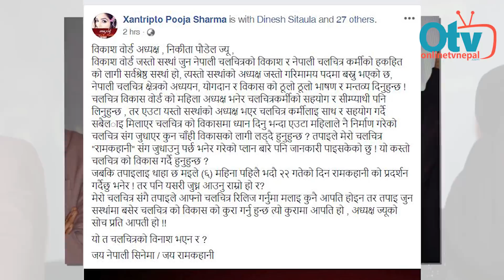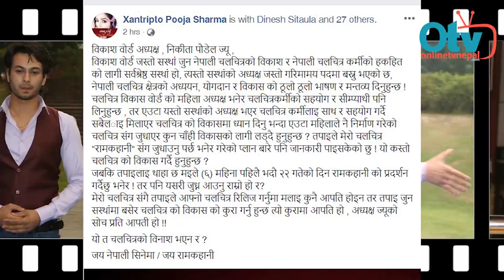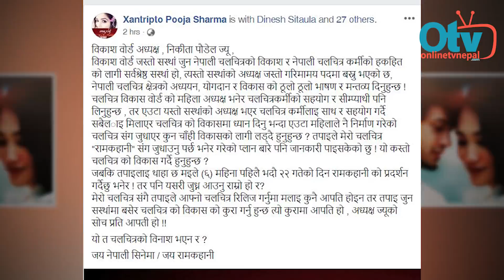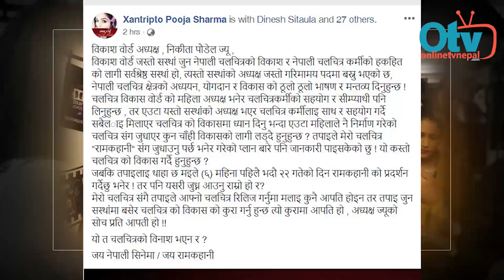‘रामकहानी’सँग ‘रोजी’ जुधेपछि पूजाको यति ठूलो आक्रोश । Puja Sharma Vs Pradeep Khadka